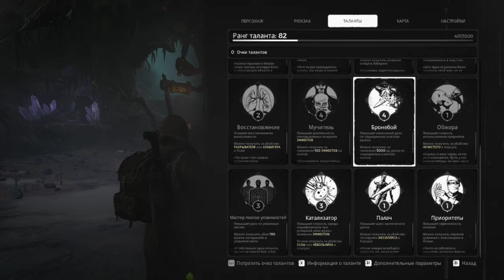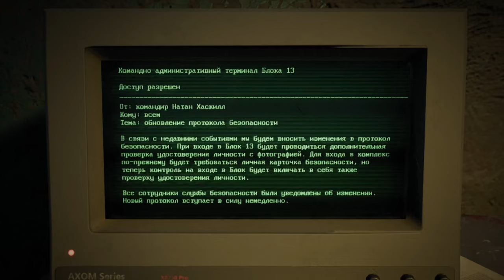Remnant From The Ashes ► Прохождение [Часть 14]